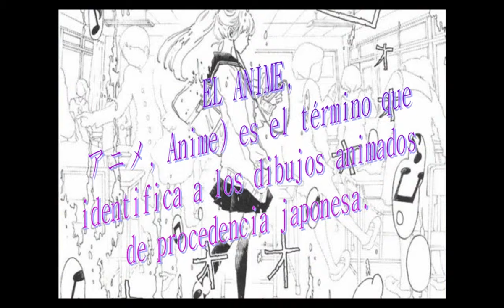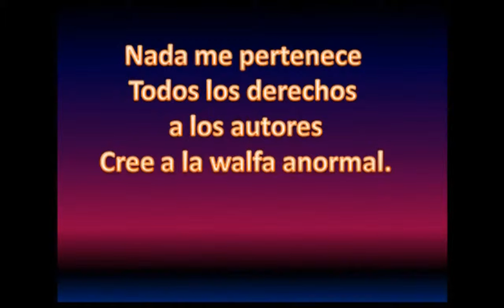presentación e introducción! (ANIME ★ K-POP!)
bueno, es hora de conocernos .
si es raro el vídeo pero espero tenga buenas noticias
es uno nuevo para agregar a todos los que quieran agregarme.